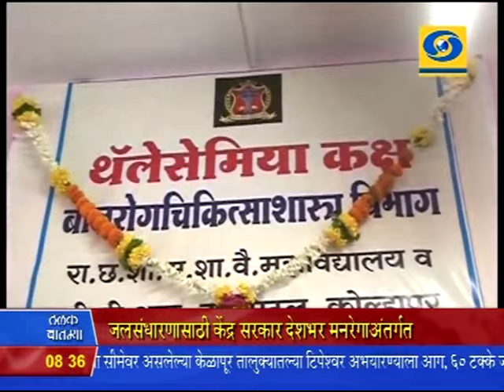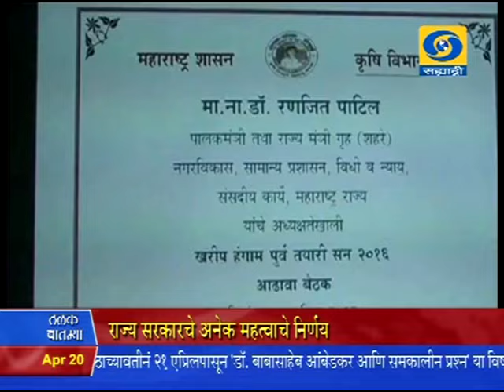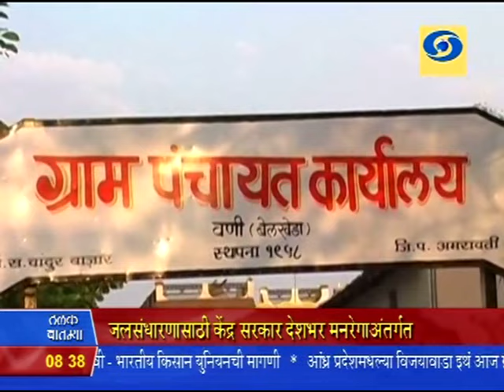8:30 am News 20/04/2016 _ सकाळी साडेआठच्या बातम्या २०/०४/२०१६